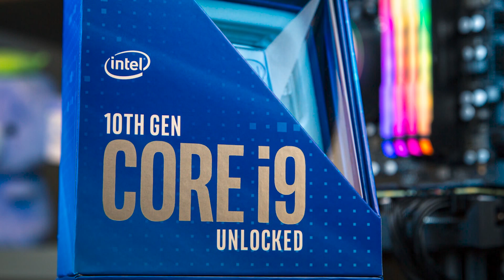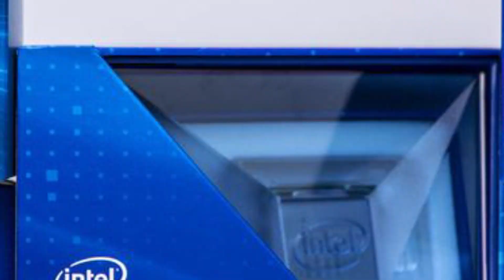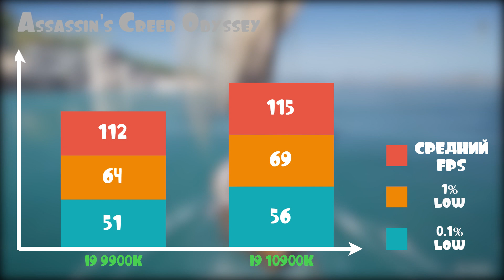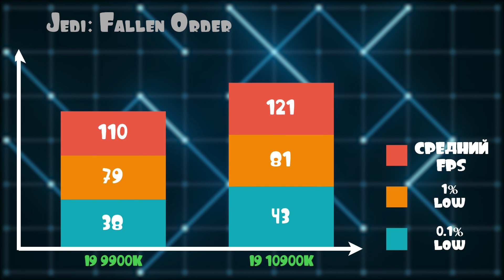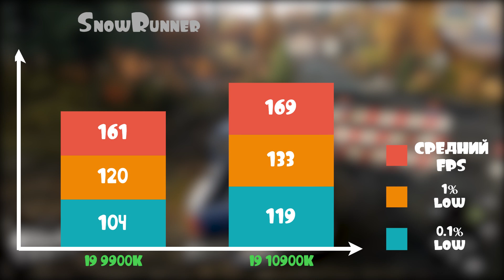Сравнение Core i9 10900K против Core i9 9900K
Тест и сравнение Intel Core i9 10900K против Intel Core i9 9900K. В этом видео я хочу сравнить Core i9 10900K в играх против Core i9 9900K, который был лучшим настольным процессором прошлого поколения. У нового i9 10900K добавилось два ядра и четыре потока, а так же Intel разогнала частоту Core i9 10900K до 5.3 GHz. Разгон Core i9 10900K должен дать не плохой прирост в играх, однако 10 ядер для большинства игр все еще сильно много и они в основном не используют такую мощь. В этом видео мы с вами сравним проивзоидтельность Core i9 10900K и восьмиядерного Core i9 9900K. И выясним, стоит ли обновляться на Core i9 10900K тем, кто уже имеет Core i9 9900K. А так же, какой вы получите прирост купив Core i9 10900K вместо i9 9900K.

Тестовый стенд для Intel Core i9 9900K:
Материнская плата - Digabyte Z390 Gaming X
ОЗУ - 16 ГБ  CORSAIR Vengeance RGB Pro CMW16GX4M2C3600C18 DDR4-3600 MHz
Видеокарта - PALIT GeForce RTX 2080 Ti DUAL
Блок питания - SEASONIC FOCUS Plus SSR-750PX

Тестовый стенд для Intel Core i9 10900K:
Материнская плата - Asus ROG STRIX Z490-F GAMING

Тест Intel Core i9 10900K и Intel Core i9 10900K провидился в играх: Assassin's Creed Odyssey, Hitman 2, SnowRunner, The Witcher 3, CS: GO, Kingdome Come Deliverance, PUBG, Jedi: Fallen Order.